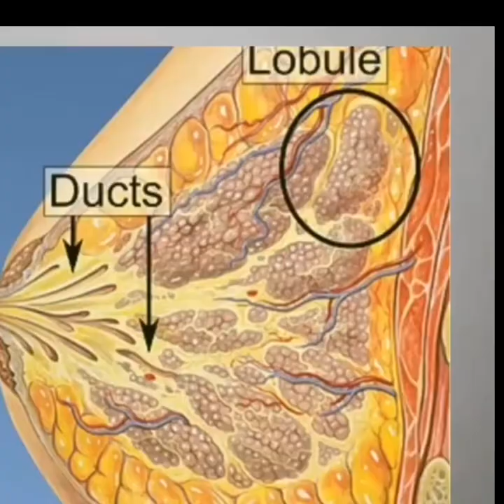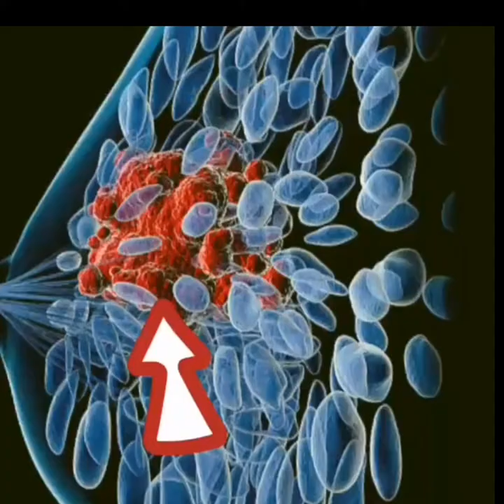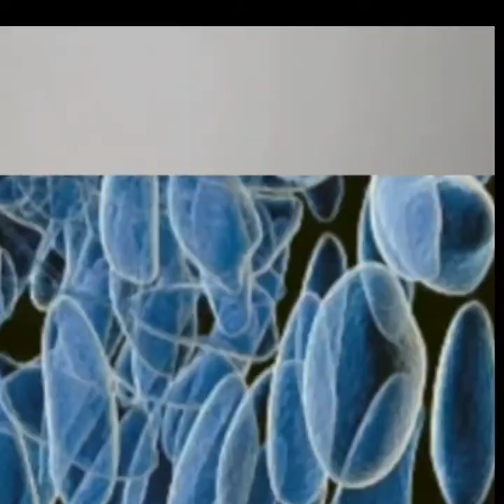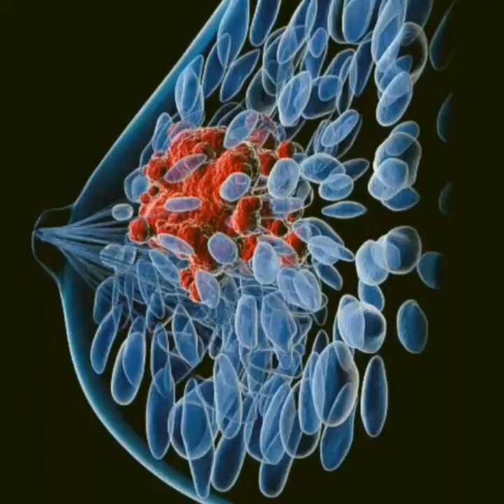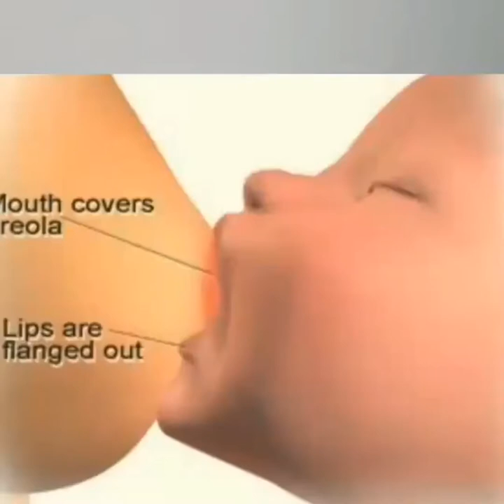CLOGGED MILK DUCTS: SIGN & SYMPTOMS, CAUSES, TREATMENT & PREVENTION¦ Lorena Jordan Orejola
Hello guys, ako po ay isang Lactation Coach and counselor, gumagbay at taga agapay sa mga breastfeeding moms sa kanilang pag papasuso sa kanilang mga sanggol, upang matugunan ang mga suliranin tulad ng BARADONG DALUYAN NG GATAS o CLOGGED MILK DUCTS.

Ang clogged milk ducts o baradong daluyan ng gatas ay isa sa mga pinangangambahan ng ating mga kananayan na nag papa suso, ang suliraning ito ay hindi madali, sapagkat ito ay masakit at nag dudulot ng kabalisahan sa mga ina, dahil ito ay pwedeng humantong sa mas malala pang sitwasyon tulad ng MASTITIS

Kaya, Tara ako ay samahan sa video kong ito at pag usapan ang tungkol sa Clogged milk ducts (baradong daluyan ng gatas) at ating alamin kung paano ito malulunasan.

If you want to ask more questions about on how to get rid clogged milk ducts you may message me in my fb messenger.

Kung meron kayong iba pang mga katanungan maaari nyo po akong maka usap sa pamamagitan ng social media accounts :